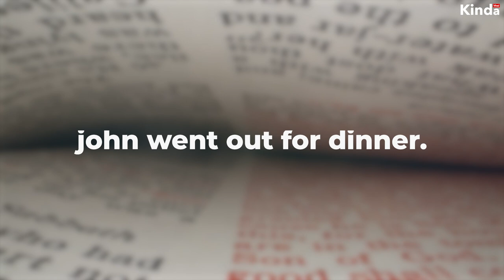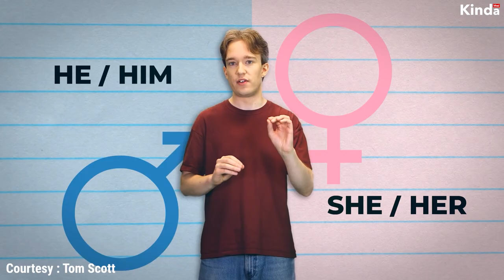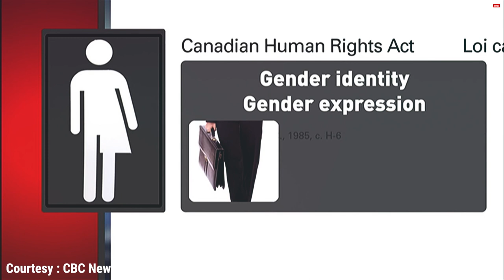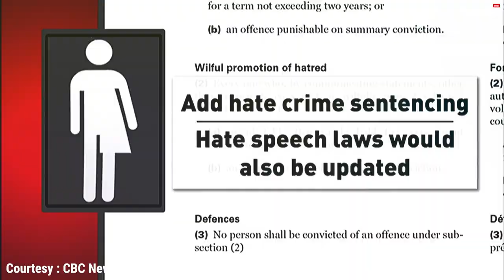Why is the 'Gender Pronouns' Debate So Controversial | Jordon Peterson | KindaViral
Today, we'll discuss about the most Controversial topic "Gender Pronouns" and Jordan Peterson’s views on gender pronouns debate and the most heated debate on transgenderism between writer Ben Shapiro and transgender journalist Zoey Tur hosted by HLN. The Canadian psychologist Jordan takes this argument head-on and has strong opinions about this topic. Check out this interesting video to know more about, what are Gender Pronouns? why do they matter? and What has Peterson actually said about using Gender pronouns, and what does it contribute to the overall argument?

1) This video has no negative impact on the original works (It would actually be positive for them).
2) This video is also for teaching purposes.
3) It is not transformative in nature.
4) I only used bits and pieces of videos to get the point across where necessary.

KindaViral does not own the rights to these video clips.

Team KV